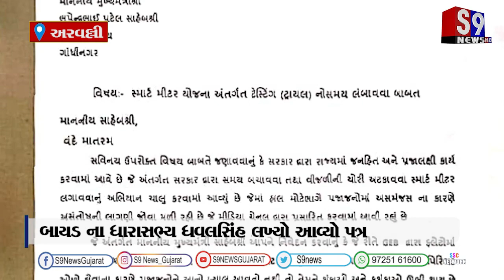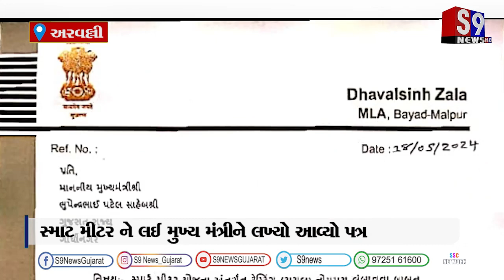અરવલ્લી : સ્માર્ટ મીટર ને લઈ મુખ્ય મંત્રીને લખ્યો આવ્યો પત્ર